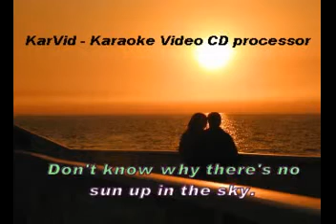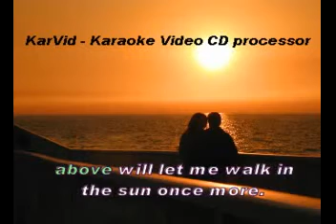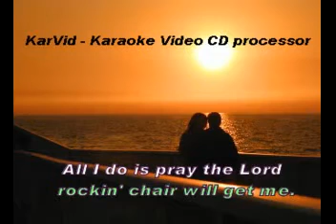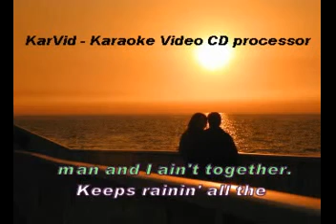Karaoke Etta James Stormy Weather